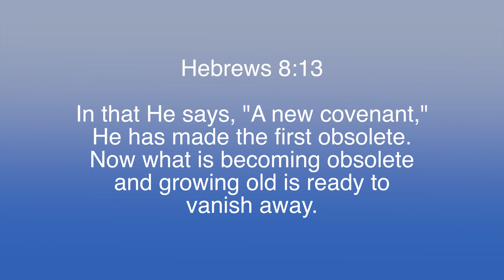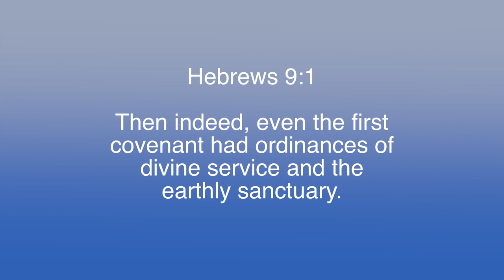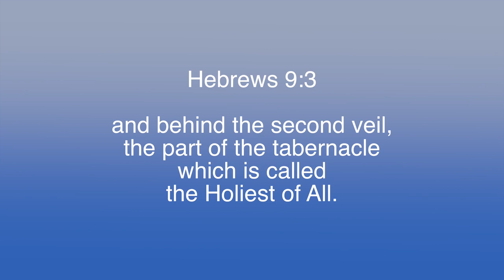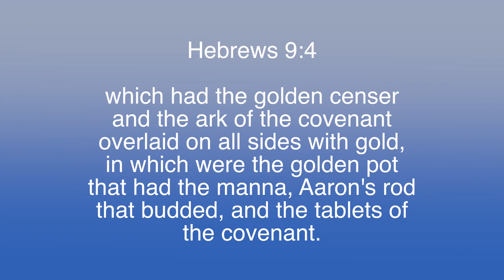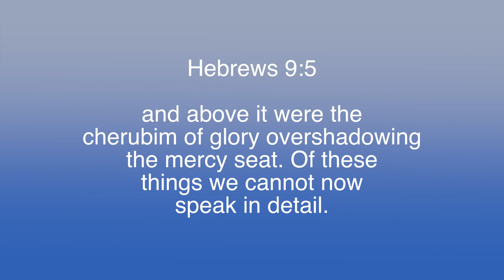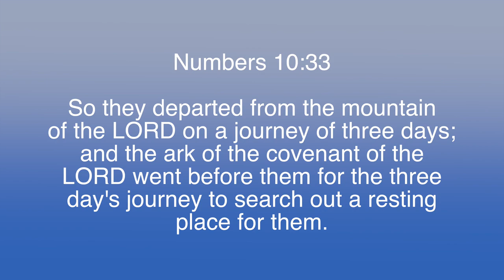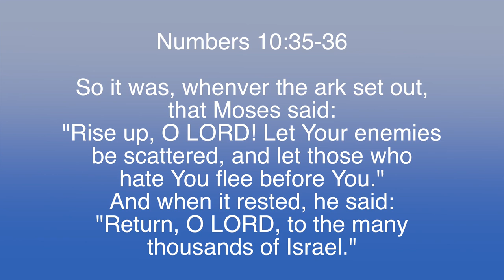Out With the Old & In With the New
Paul White teaching from Tabernacle of Hope in Westminster, South Carolina.